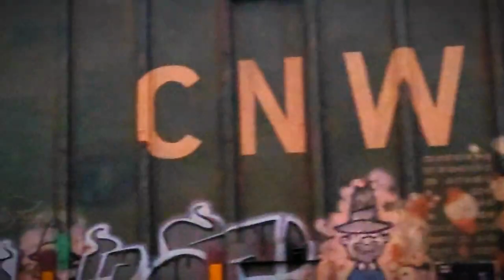CSX 911 rolls into the yard in Ayer on M427 and races with an MBTA! Ft. (read desc)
Me, @VinsRailfanning, @SuperOwensTrainsYT, and some other railfans were down at the station today and caught a few trains. What we were really looking for was this great engine. CSX 911, or the 1st Responders Unit, was the 3rd engine on M427 coming into Ayer. Hope yall have a good day!